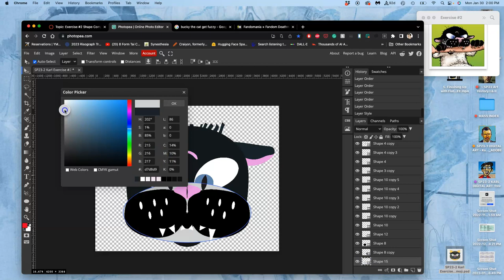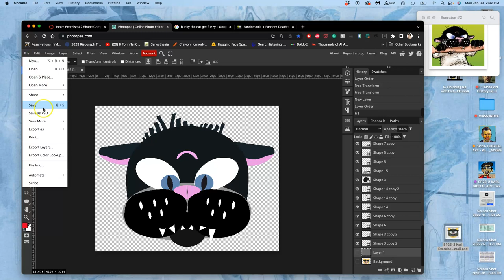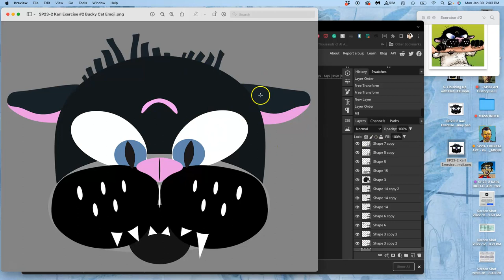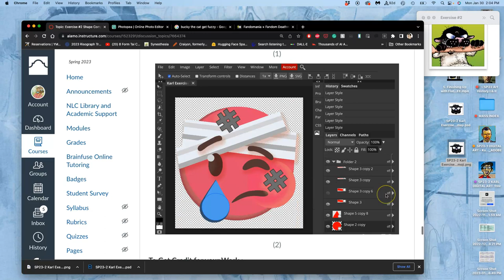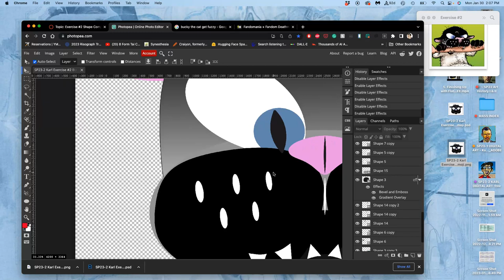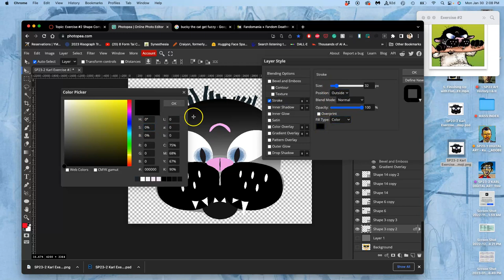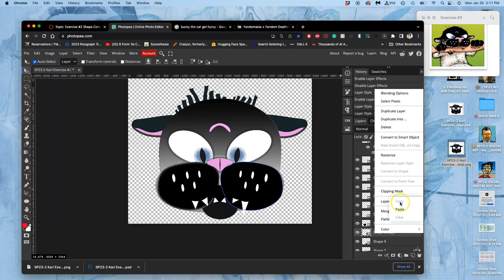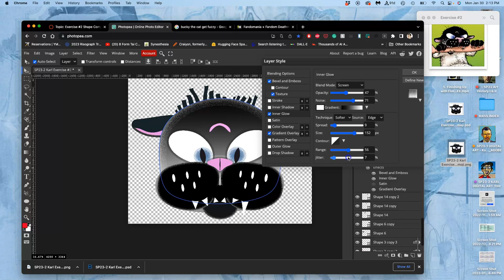6 Adding Layer Style Effects to Your Vector Shape Layers in Photopea FREE